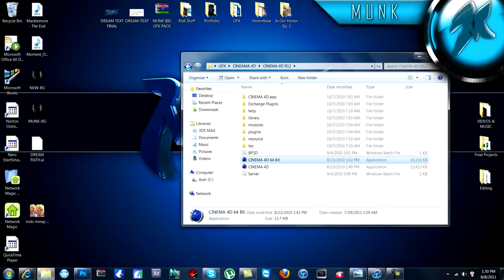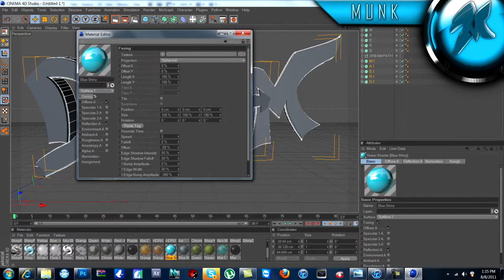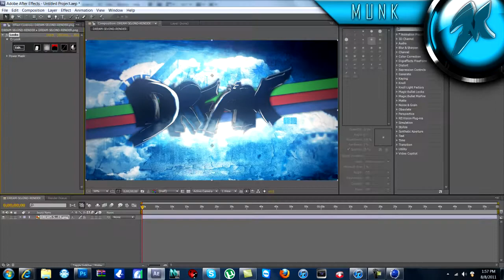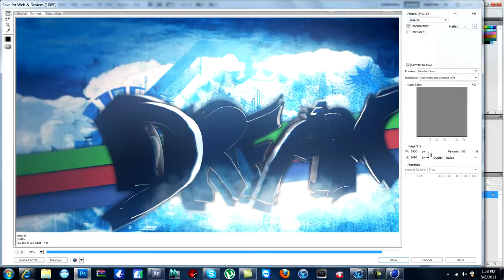DREAM | Speed Art #1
i like this speed art alot, i made this one alitle more advanced then my other one , YES , i did draw that text!(: not my best hand drawn text but its good enough :P but then pen tooled it and so much other stuff . so i hope you guys give me a thumbs up for the hard work ;D took 35 minutes overall to make (: